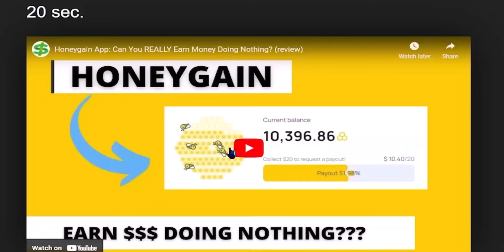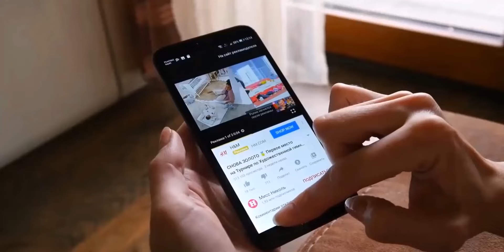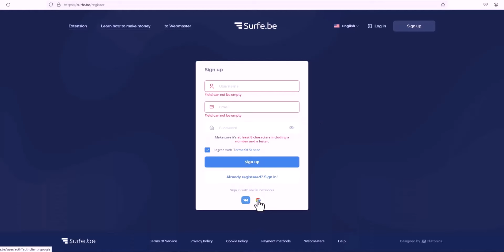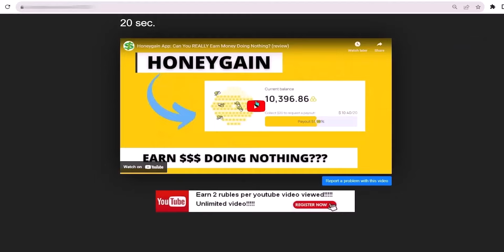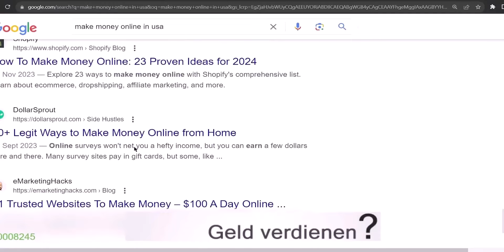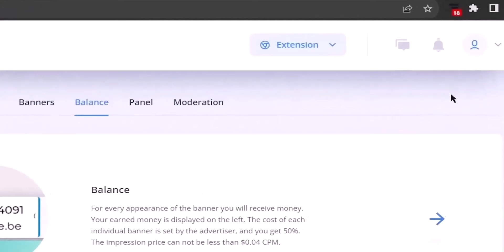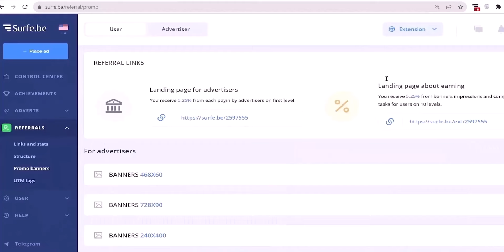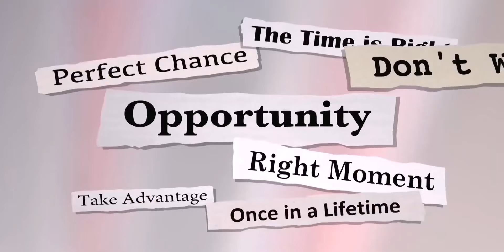السر وراء كسب 100دولار ربح من الانترنت في الاسبوع من خلال هذه الطريقة!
جروب الفيسبوك

كشف السر! 100 دولار ربح من الإنترنت في الأسبوع!
وداعًا للفقر! حقق 100 دولار كل أسبوع من خلال هذه الطريقة!
الطريقة السحرية لكسب 100 دولار في 7 أيام فقط!
استثمر ساعة واحدة فقط واكسب 100 دولار! طريقة مذهلة!
مُدهش! حقق كل ما تحلم به من خلال هذه الطريقة!
لا تضيّع وقتك! طريقة تمنحك فرصًا لا حصر لها لتحقيق الدخل!
وداعًا للوظائف التقليدية! ابدأ العمل الحر من خلال هذه الطريقة!
استثمر وقتك بذكاء في هذه الطريقة واكسب أدوات ذكية للربح!
لا تفوّت هذه الفرصة! طريقة تغيّر حياتك للأبد!
مُلهمة! قصص نجاح حقيقية لأشخاص حققوا ثروات من خلال هذه الطريقة!
كسر حاجز المستحيل! 100 دولار ربح من الإنترنت في الأسبوع!
وداعًا للوظائف! حقق 1000 دولار شهريًا من خلال هذه الطريقة!
السر وراء كسب 20 دولارًا في اليوم فقط!
استثمر 30 دقيقة فقط واكسب 100 دولار! طريقة سهلة مذهلة!
مُدهش! حقق كل ما تحلم به من خلال هذه الطريقة السهلة!
لا تضيّع وقتك! طريقة سهلة تمنحك فرصًا لا حصر لها لتحقيق الدخل!
وداعًا للوظائف التقليدية! ابدأ العمل الحر من خلال هذه الطريقة السهلة!
استثمر وقتك بذكاء في هذه الطريقة السهلة واكسب أدوات ذكية للربح!
لا تفوّت هذه الفرصة! طريقة سهلة تغيّر حياتك للأبد!
مُلهمة! قصص نجاح حقيقية لأشخاص حققوا ثروات من خلال هذه الطريقة السهلة!
وداعًا للفقر! حقق 100 دولار أسبوعيًا من خلال هذه الطريقة!
استثمر 10 دقائق فقط واكسب 100 دولار!
مُذهل! حقق كل ما تحلم به من خلال هذه الطريقة!
لا تضيّع وقتك! طريقة سهلة تمنحك 100 دولار أسبوعيًا!
وداعًا للوظائف التقليدية! ابدأ العمل الحر واكسب 100 دولار!
تنويه :
اكسب اونلاين ليس لديها اي برامج مدرجة - المعلومات المقدمة هي للاستخدام الخاص ولا تضمن لك النجاح ولا تعتبر نصيحة للاستثمار
اكسب اونلاين غير مسؤلة عن مكاسبك او خسارتك ويجب ان تعرف ان اتخاذ اي خطوة عملية في تطبيق ما تم شرحه في الحلقة يرجع ضمن مسؤليتك الشخصية ...
لا ننصح بانفاق ما لا يمكنك تحمل خسارته .